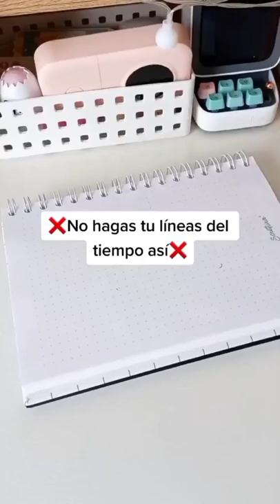Linea del tiempo😍